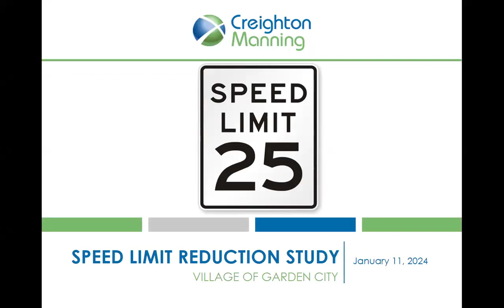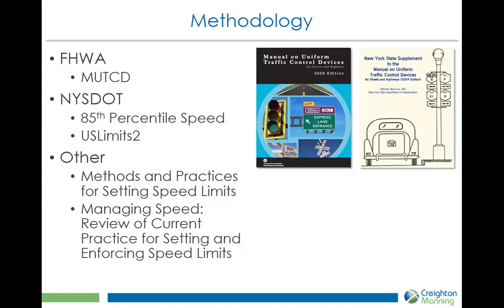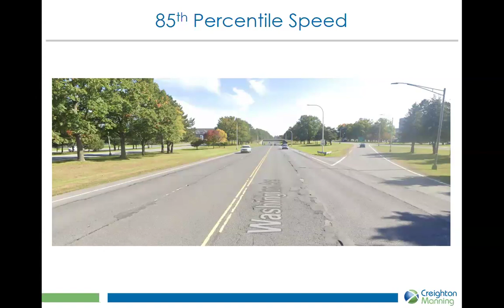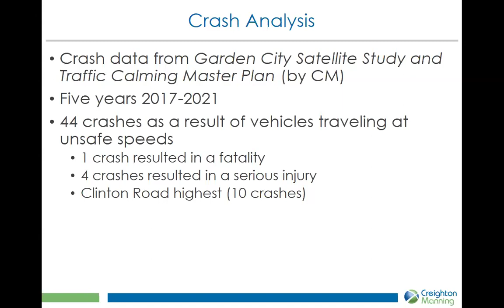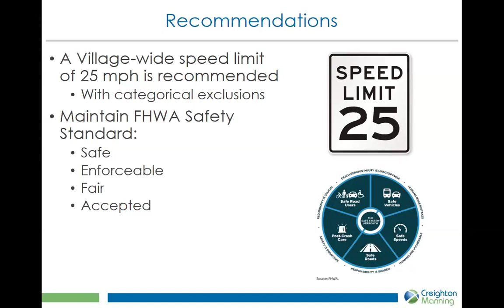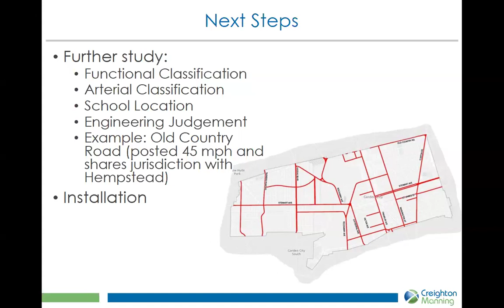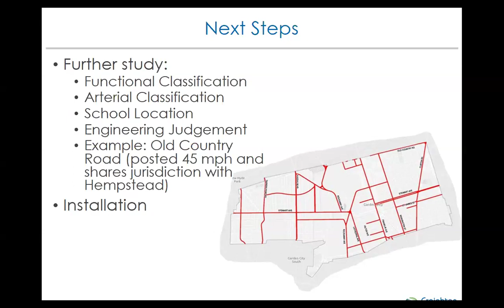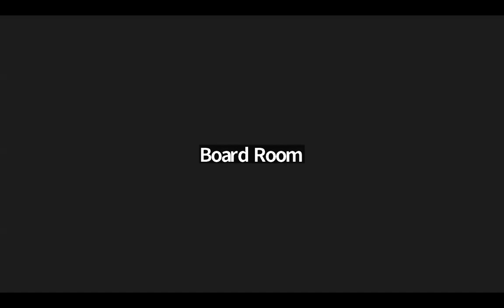Jan 11, 2024 Special Meeting with Creighton Manning